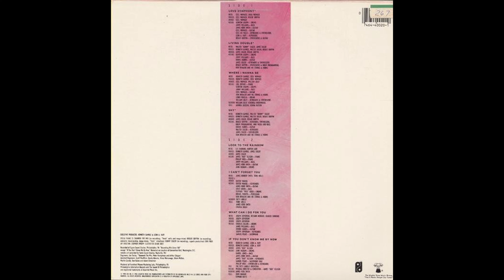A2 Living Double - Patti Labelle – Patti - Original 1985 Vinyl Album HQ Audio Rip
A2  Living Double
Patti Labelle – Patti (Album) - Vinyl Lossless Album Rip High Quality Audio Vintage US Pressing 1985 HQ Full Album Playlist

1444655-Patti-Labelle-Patti

A1  Love Symphony 3:36
A2  Living Double 4:20
A3  Where I Wanna Be 4:16
A4  Shy 4:26
B1  Look To The Rainbow 4:31
B2  I Can't Forget You 4:34
B3  What Can I Do For You 4:14
B4  If You Don't Know Me By Now 8:09